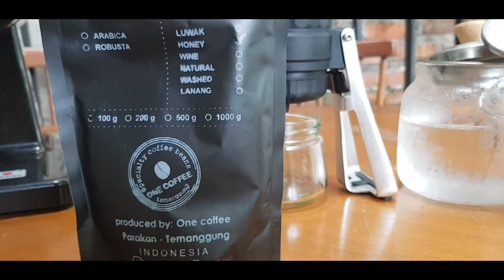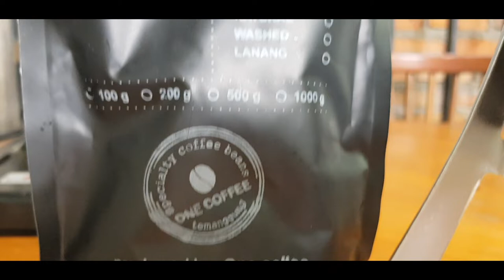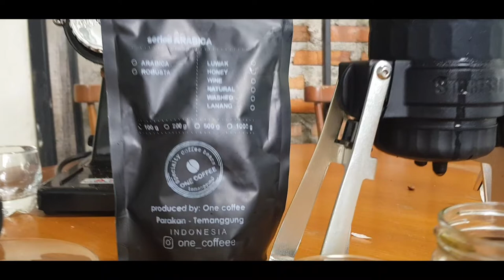KOPI WINE TEMANGGGUNG. NYEDUH KOPI DI SUHU -5 DERAJAT CELCIUS PAKAI STARESSO MIRAGE? EMANG BISA?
Salah satu percobaan saya dengan KOPI HONEY dari @ONE_COFFEE adalah menyeduh secara MANUAL menggunakan STARESSO MIRAGE dengan KOPI 18-20 GRAM, air 160 ML, suhu mines 5 derajat celcius dan gilingan medium to coarse. Hasilnya super enak!

Mungkin karena basic kopinya enak yang saya dapatkan dari  @ONE_COFFEE yang bisa kalian beli dengan harga 25 ribu untuk 100 GRAM.

This is amazing! Next akan kita coba dengan kopi2 lainnya ya!